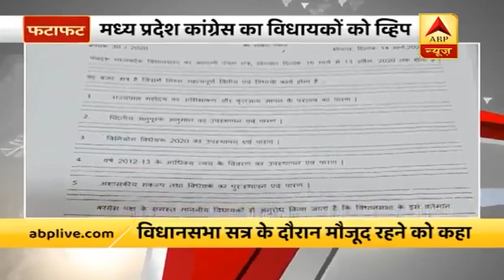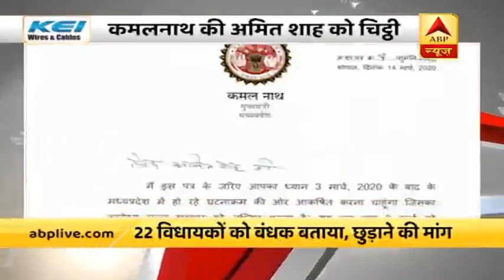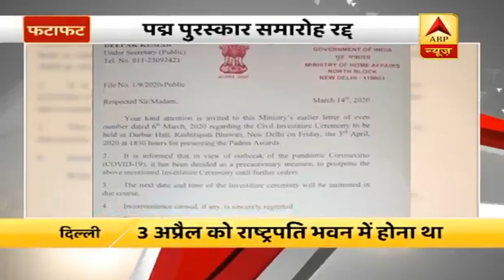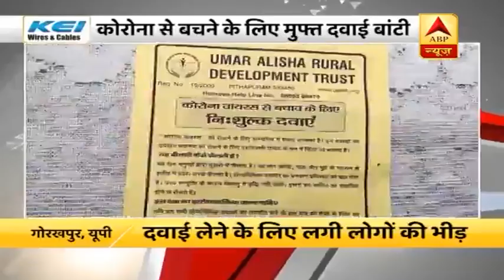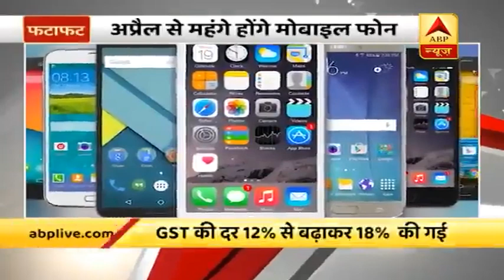Fatafat Style में देखें दिन की 25 बड़ी खबरें | ABP News Hindi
Governor Lal Ji Tandon ने  CM Kamal Nath और विधानसभा अध्यक्ष को चिट्ठी भेजकर सोमवार को सरकार का बहुमत परीक्षण कराने को कहा है. चिट्ठी में राज्यपाल ने साफ शब्दों में लिखा है, ‘’सरकार सदन में अपना बहुमत खो चुकी है. इसलिए संवैधानिक और प्रजातंत्रिक मूल्यों की रक्षा के लिए सरकार को बहुमत साबित करना जरूरी है.’’